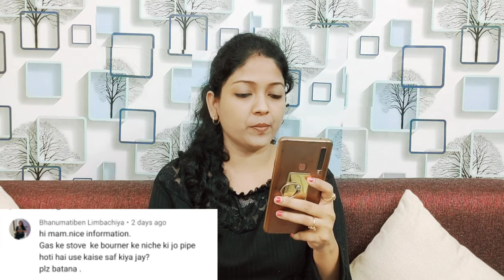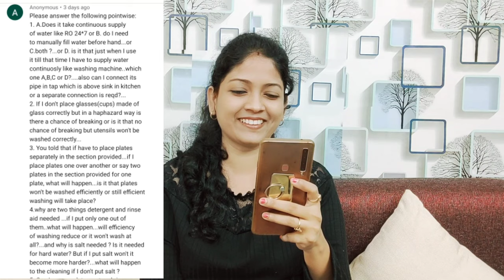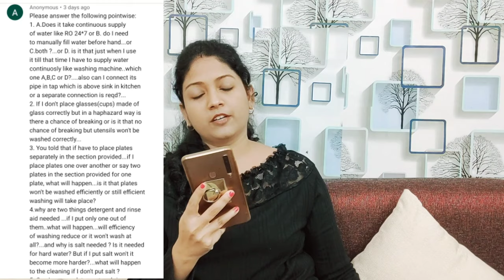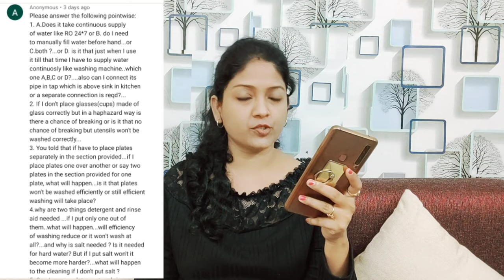Why Do We Need Dishwasher Detergent, Rinse Aid And Salt in Dishwasher ? | sawaalsunday | Q&A Series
LG (7 KG Front Load Washing Machine)
4k QLED TV (Similar Link)

Mi air purifier
Best buying link (MI Power Bank)